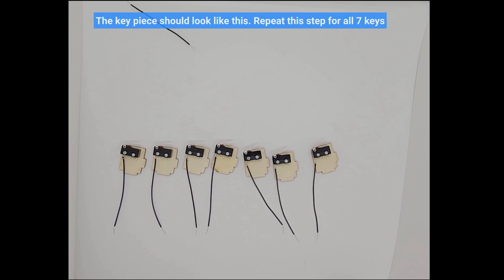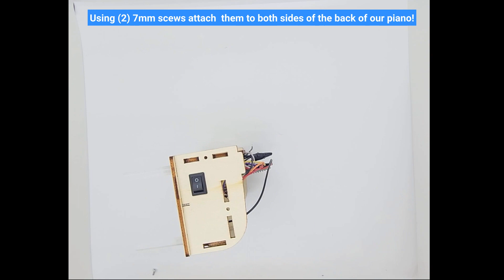Piano Kit Instructional Video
This challenging yet fun musical STEM kit demonstrates circuits and electrical flow.  Young electrical engineers or electrical system designers will find this kit most interesting. But all ages will enjoy the digital sounds of this electrical piano.